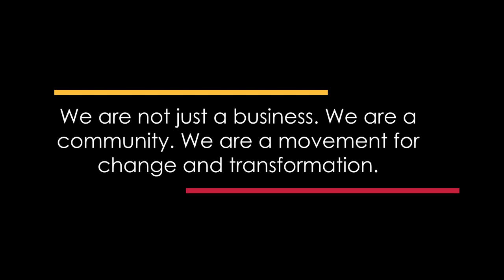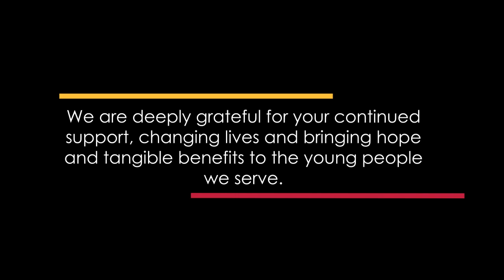Belron and Afrika Tikkun